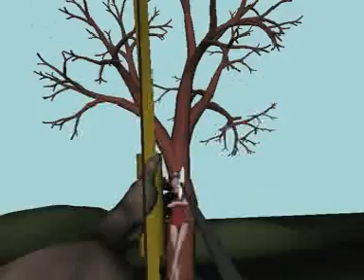Bad Apple, a forever unfinished project.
From the archives of incomplete or "work in progress" animation I present  Bad Apple.

I created this mock up animation back in the early 2000s and it has been hiding in a dark corner of Youtube for well over a decade and I thought it deserved an airing.

I was working as an animator at a studio called Animagrafx and during some down time fellow animators Chris Barker and Ged Wright developed some stunning character models for a potential film called Bad Apple that never got off the ground, possibly due to  real work getting in the way.
At some point I created very  low res versions of the models and hobbled together a short film  that could utilise their handy work. To streamline things this was all one animation file created  within Maya including edits from beginning to end which seemed like a good idea at the time. I used  basic shapes to represent birds and other details to keep the playback smooth and what would be credits appear as  placeholder block lines.
The working title defaulted to Bad Apple and the rest is unfinished history.

Interestingly I look back at this now and feel the comic timing was pretty tight and on point but in building it I really just had to put a lot more thought into each shot, lock it down and  move to the next scene  so I would not have to rework or retime anything as this would have been very problematic with the approach  i  had taken.

During this period  I was doing a lot of ads for the Target store so some of you might see a slight connection here.

Always loved this and think it has enough dark edge and wit to make a new audience at least smile.
The amount of time, effort and cost to take this to  fully rendered and finished production was never going to happen in the  very busy commercial based studio I worked in so Bad Apple will forever be stuck in the "work in progress" stage and I have grown to like the raw look of it.

Bad Apple and a small  collection of other historic productions from the Animagrapx studio can also  be seen here